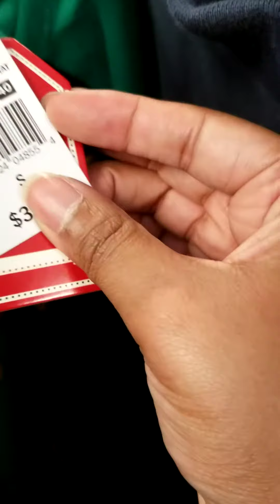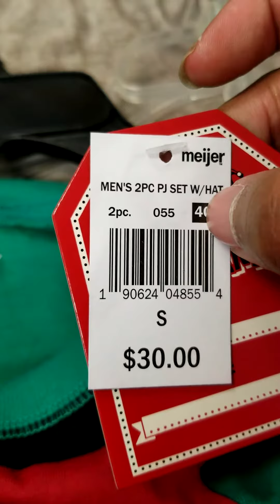Salvation ARMY Part 6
Somebody help me, I cannot get out. I was all the way in this store. In it too deep and I haven't been anywhere else. This store is humongous. How is anybody to cover anything?
I am a first time seller and my first time shopping in the thrift store. Bare with me about my camera angles. I would get a better camera that has a stand so I can sit down but show you guys in the haul. The back of shirts are killer!